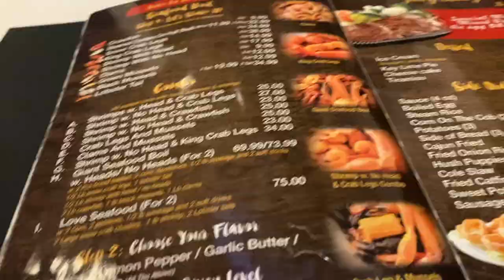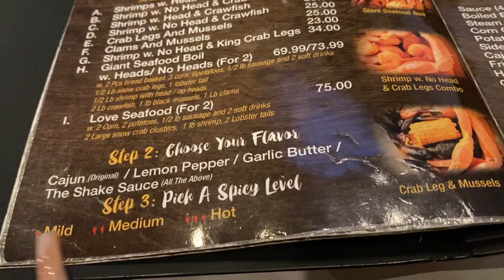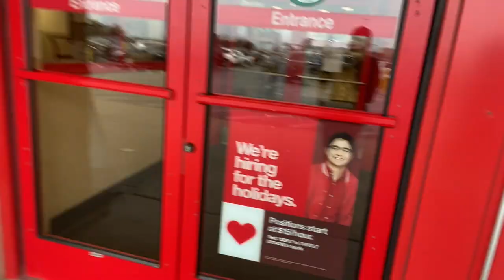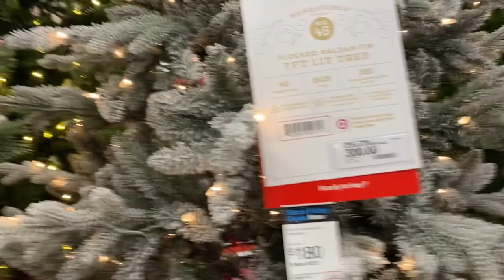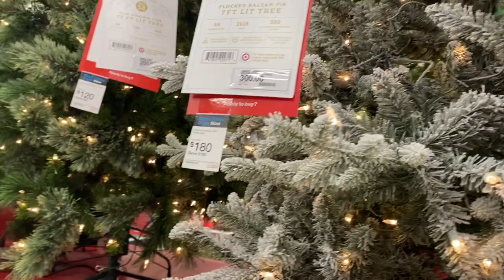VLOGMAS DAY 1 : seafood, finding a christmas tree & decorating my apartment | Vlogmas 2020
🎄❤️HAPPY VLOGMAS OG’S❤️🎄

💖Facebook OGEMILEE

!SHOP!
HAIR:
3 bundles x closure deal- $300
3 bundles x frontal deal -$350
HD Wigs, Transparent Lace Wigs, etc..